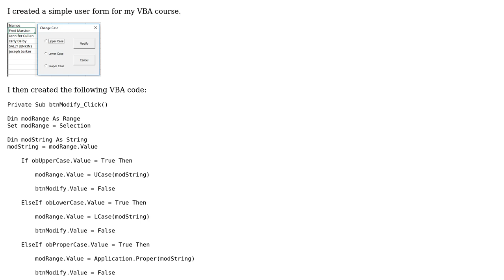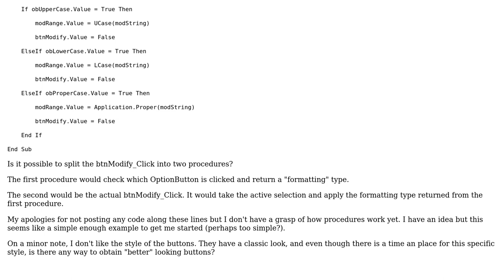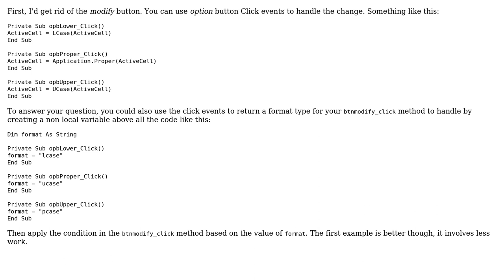Code Review: Transforming the case of text using Excel VBA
With thanks & praise to God, and with thanks to the many people who have made this project possible! | Content (except music & images) licensed under CC BY-SA | Music | Images & others | With thanks to user SAM OnELA user R. Roe user Nahuatl_C137 user 200_success and the Stack Exchange Network Trademarks are property of their respective owners. You are responsible for your own actions.